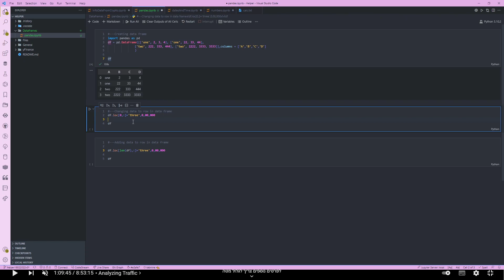Creating pandas data frame and changing / adding row to data frame . Python.